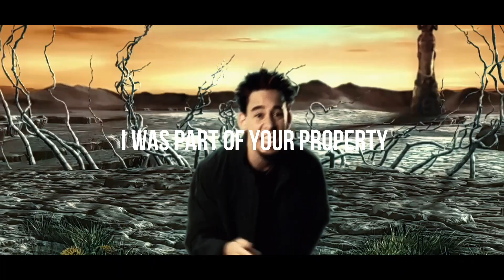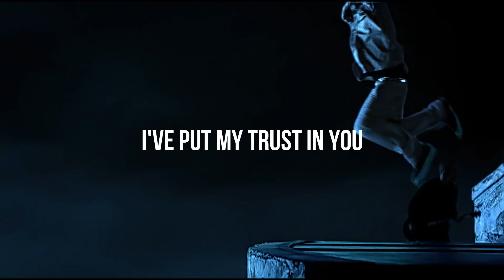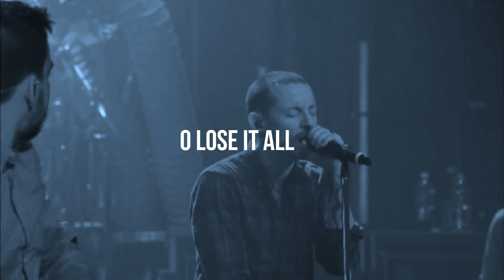LINKIN PARK - In The End ( Acoustic Remix Version ) Lyric Music Video 2023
Linkin Park - In The End  (Acoustic Remix Version) Official Music Video [2023]

The song from album Hybrid Theory  from LINKIN PARK

Original song by LINKIN PARK
Remix by :
 A#coustic Remix